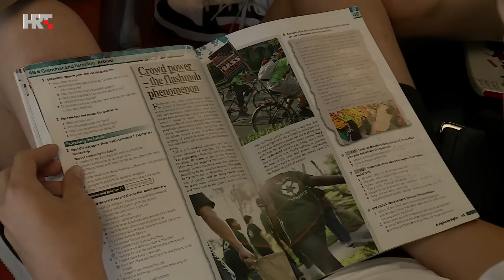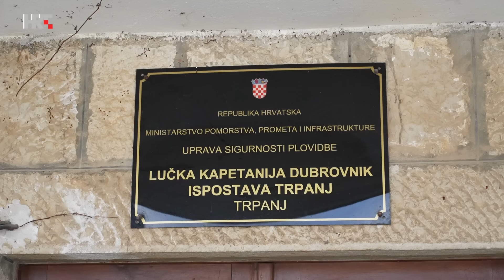More: Split, 6. listopada 2024.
Donosimo priču o 5. međunarodnom festivalu mora, brodova i mornara: u Starogradskom zaljevu na Hvaru predstavlo se 60-ak tradicijskih brodova. Posjetili smo i Trpanj, i otkrili zašto je tamošnjim stanovnicima trajektna linija do Ploča, i nakon izgradnje Pelješkog mosta, vrlo važna...